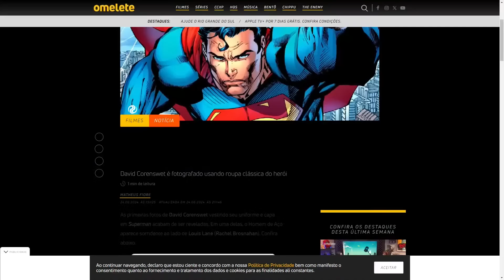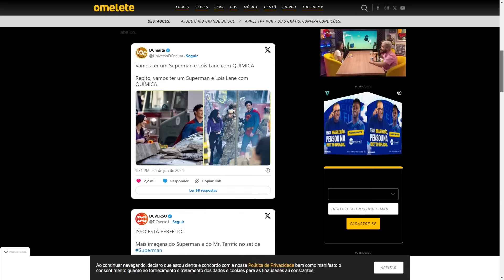OFICIAL! NOVO Uniforme do SUPERMAN: Referências e História do Traje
Conheça todas as referências do novo traje do Superman de James Gunn! All Star Superman, Novos 52 e muito mais!

O Superman de David Corenswet apareceu no set e vemos as primeiras fotos do uniforme completo! Imagens do Cleveland.com e Just Jared!

Superman mostrará o Homem de Aço ainda no início de sua carreira heroica, tentando se estabelecer em um mundo que já conta com super-heróis.

O novo filme contará com Corenswet (Pearl) no papel título; Rachel Brosnahan (A Maravilhosa Sra. Maisel) como Lois Lane; Nicholas Hoult (The Great) como Lex Luthor; Skyler Gisondo (Licorice Pizza) como Jimmy Olsen; entre outros.

Com lançamento marcado para 11 de julho de 2025, Superman é o primeiro filme do novo DCU.